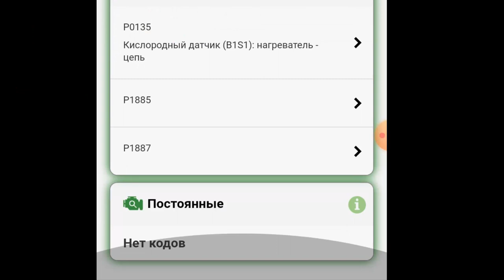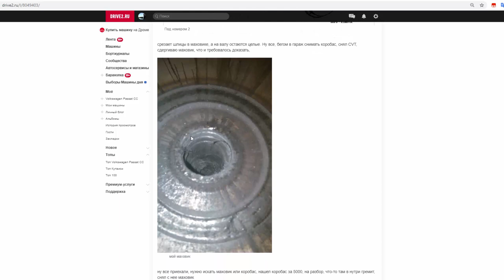Не трогается с места на холодную, Нonda fit 2003 машина не едет. Ошибка вариатора P1885 и Р1887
Не трогается на холодную. Вариатор не едет на холодную, Нonda fit 2003 машина не едет. Ошибка вариатора P1885 и Р1887 – Решение проблемы, причины

"Не трогается с места на холодную, Нonda fit 2003 машина не едет.